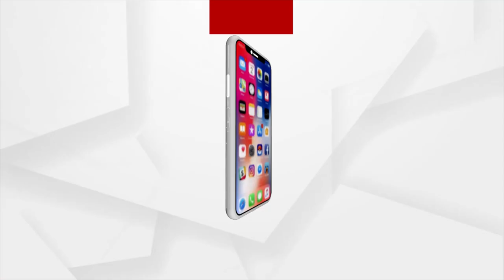Disappearing hand fan today!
Disappearing hand fan today! Electrical equipment takes place of the Hand Fan.